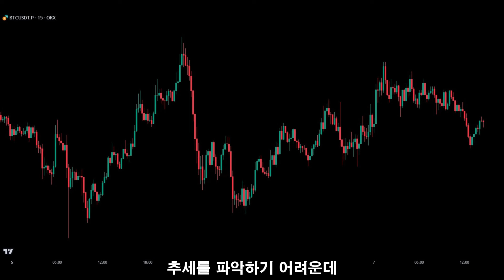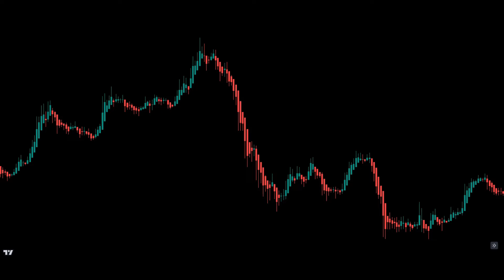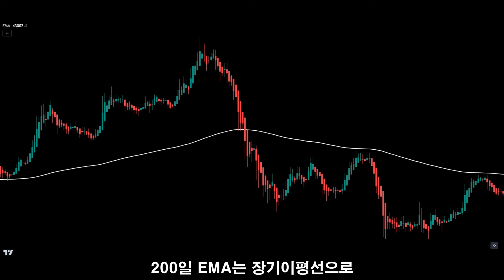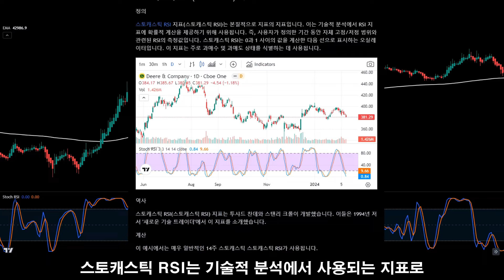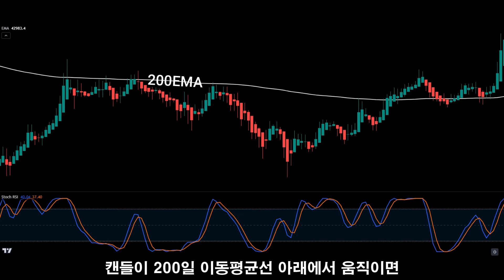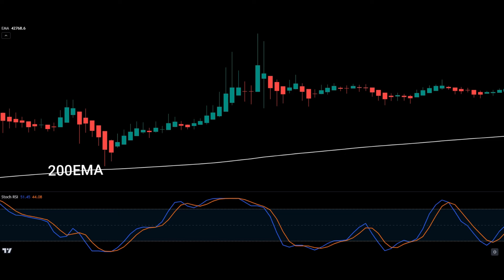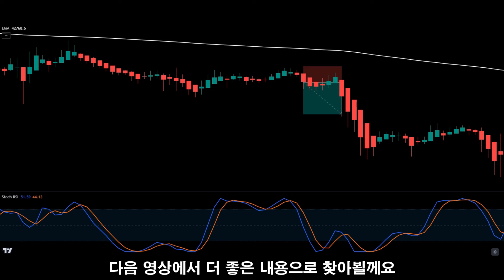매매법 하나만 사용해서 한 달 만에 10만원을 9,000만원까지 만든 매매전략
*코인필 홈페이지 (코인거래소 / 지표보는곳 / 커뮤니티 바로가기)

- 모든 관점 공유 및 기타 차트 공부 자료는 거래대상·시점·가액에 대한 추천이나 권유가 아닌 말 그대로 “공부”가 목적이며, “참고”만 해주시길 바랍니다.
- 수익을 보장하지 않으며, “유사수신 행위는 하지 않습니다.”
- 가상자산은 손실에 대한 위험이 매우 크므로 절대 권장 및 강요드리는 내용은 없으며, 이에 따른 모든 선택과 책임은 “본인”에게 있습니다.
- 모든 커뮤니티 인원간의 금전거래, 개인정보 수집을 일절 금지합니다.
- 공유하는 모든 관점은 차트공부에 대한 참고용이며, 매수매도에 대한 추천이나 권유가 아닙니다. 간혹 주의문구가 빠져 있더라도 생략 되어있을 뿐, 공지에 명시하고 있다는 점 반드시 양지하시길 바랍니다.